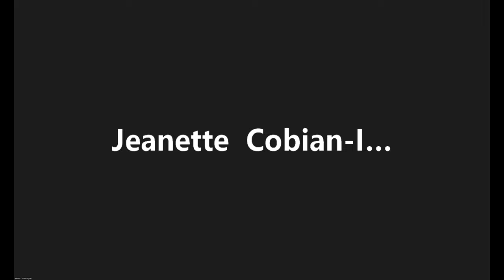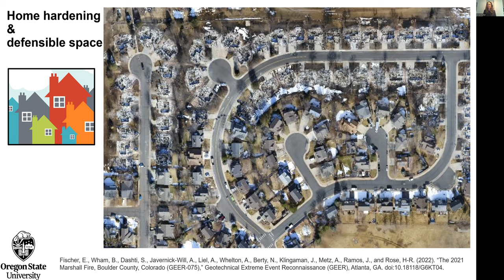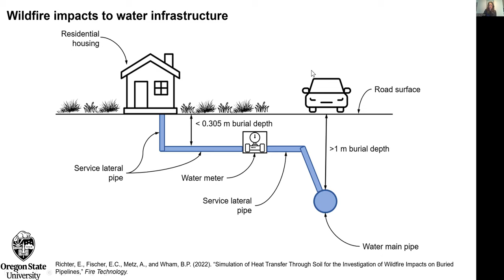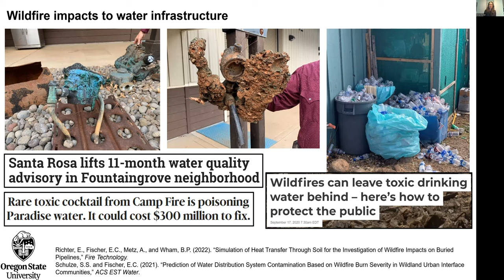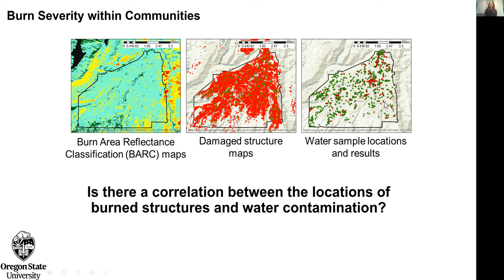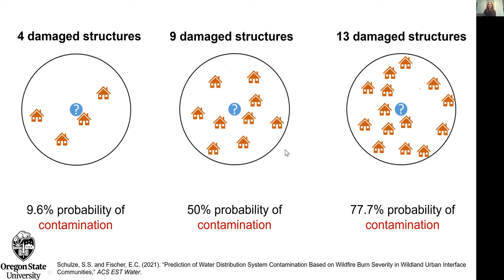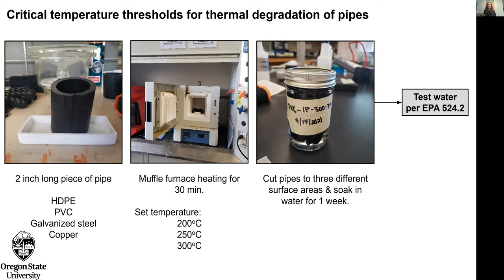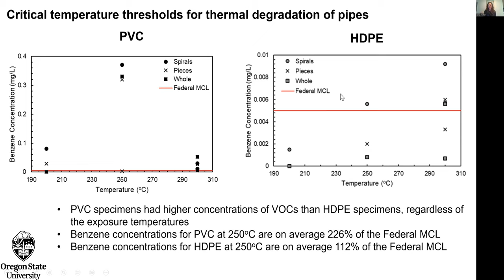Wildfire impacts on water infrastructure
Join presenter Dr. Erica Fisher for a summary of what we know so far about how structures in wildfires influence our water infrastructure and what can be done to potentially stop further contamination from wildfire events.

This presentation is part of the 2022 California Fire Science Seminar Series.

Presenter bio:
Dr. Fischer’s research interests revolve around innovative approaches to improve the resilience and robustness of structural systems affected by natural and man-made hazards. This includes performance-based design approaches of structural systems to decrease the environmental impact of the built environment on the natural environment. Dr. Fischer’s focus is on steel and composite systems and connections. These research interests are implemented through both large-scale experimental testing and numerical modeling approaches. Dr. Fischer is a member of a number of committees including the ASCE/SEI Fire Protection Committee and ASCE/SEI Sustainability Committee. She has been a member of a number of post-earthquake reconnaissance team missions including Haiti (2010), Napa (2014), and Italy (2016).